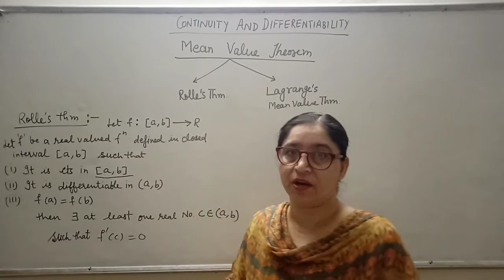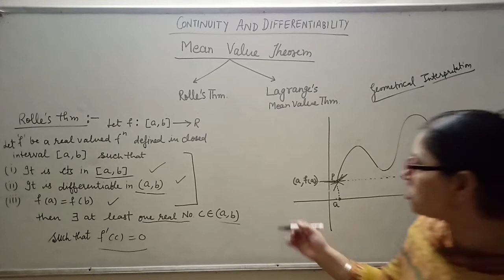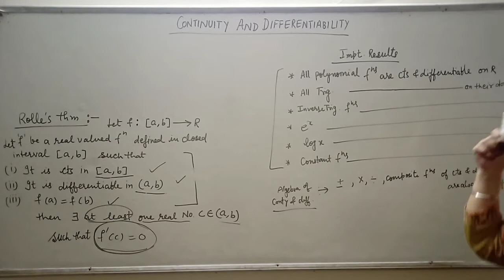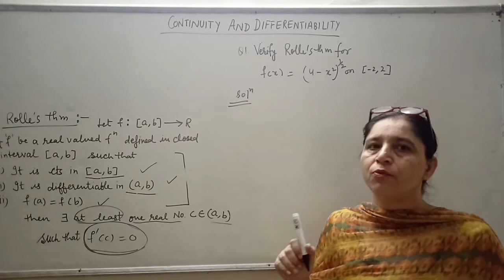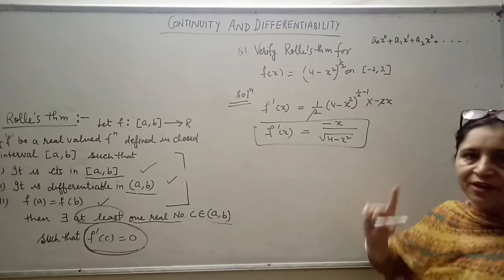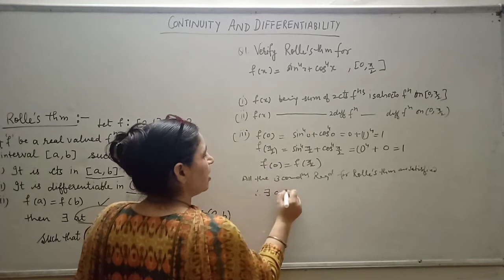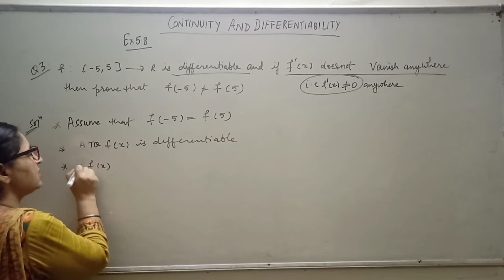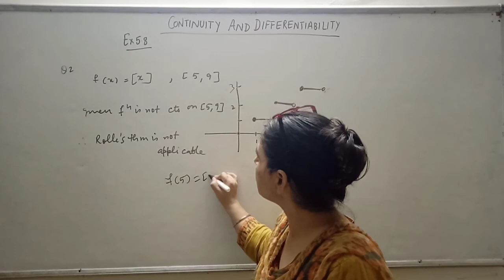Class 12 Continuity and Differentiation Lecture 12 Maths | Rolle's Theorem Ex.5.8